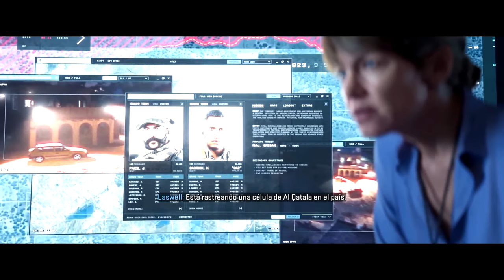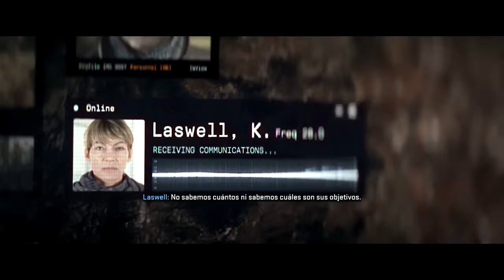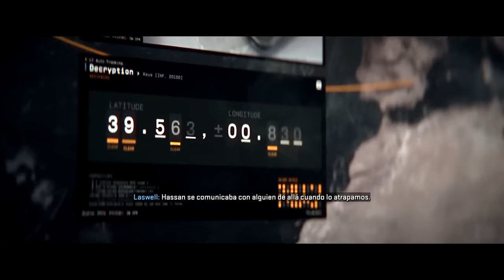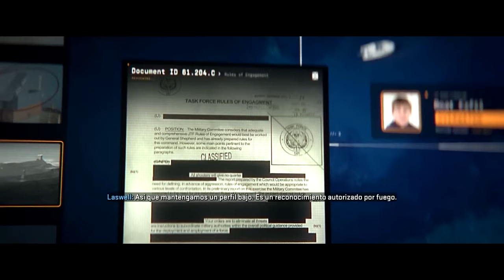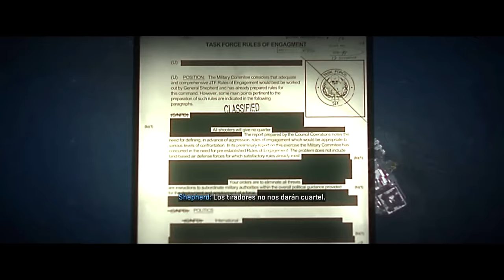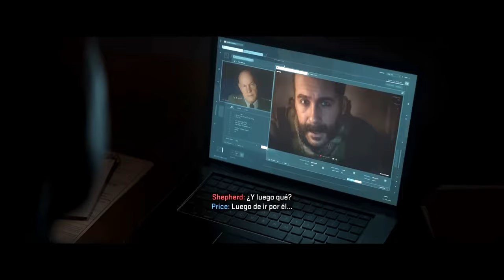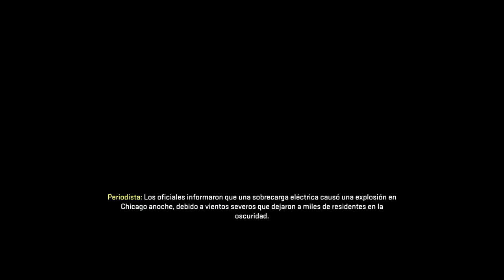MODERN WARFARE 2 - PELICULA COMPLETA EN ESPAÑOL - 4K - 60 FPS